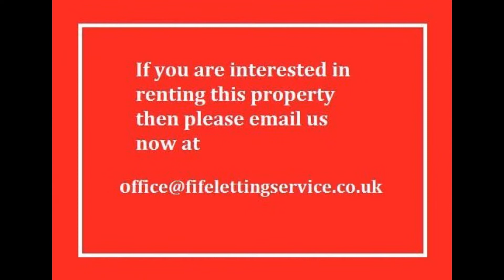13 Herriot Street, Inverkeithing, Fife